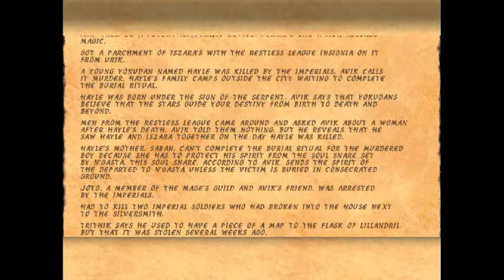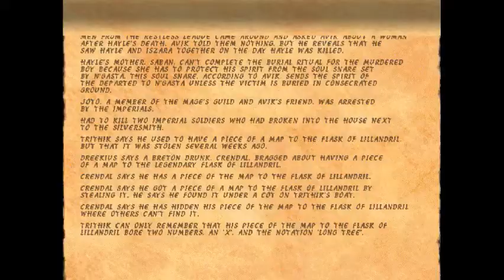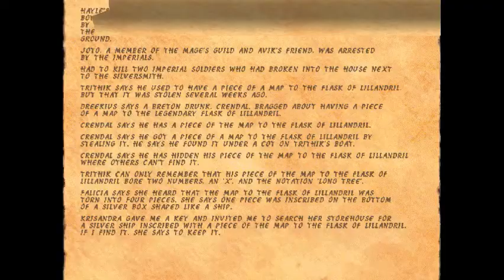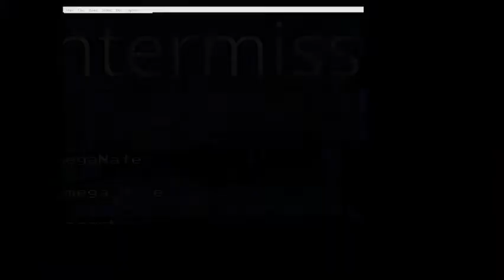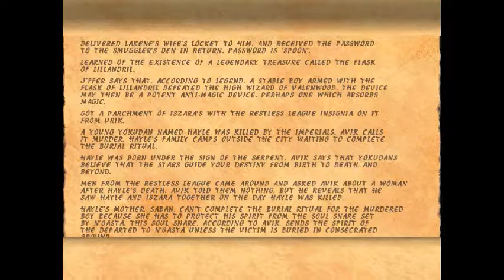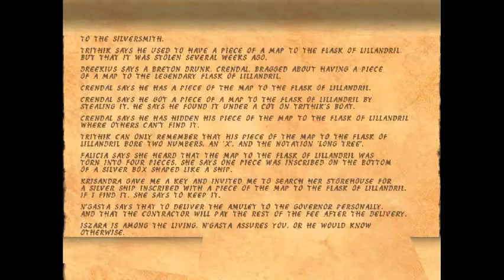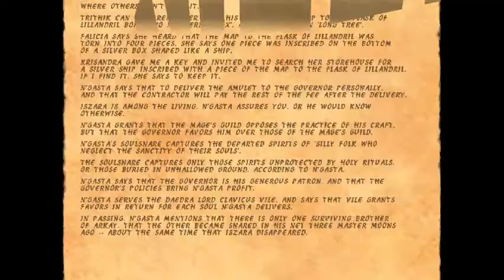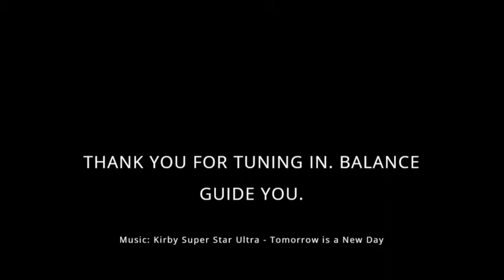Pushing forward with Redguard honor, pride, and spirit [Full Stream; Redguard - Part 3]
Finally, some progress! Also me being denser than an anime protagonist.

Game played: The Elder Scrolls Adventures: Redguard